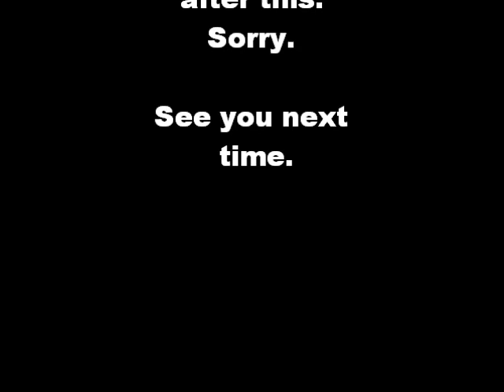Anime Club Vlog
This is a Video of our last meeting of Spring 2012.

Sorry if the video is shaky.